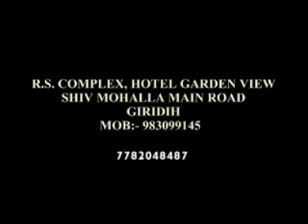Best Makeup artist In GiridihTop Salon in Dhanbad || RLAUNCH HAIR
RLAUNCH FAMILY SALON IN IN GIRIDIH